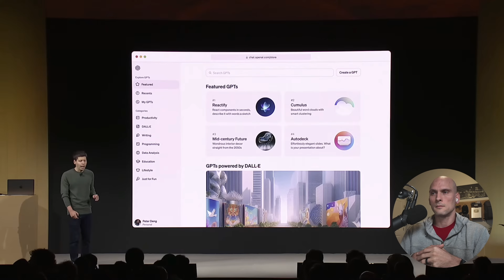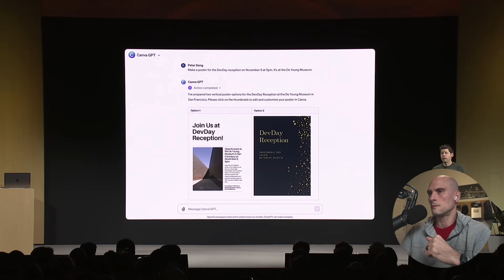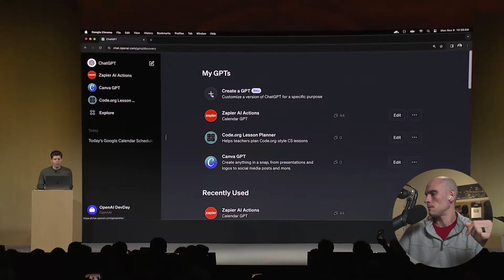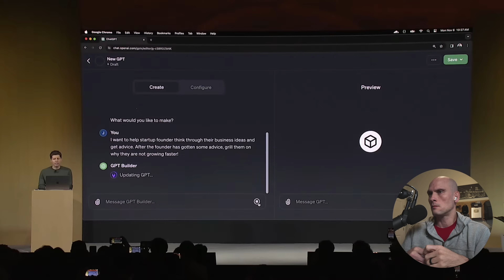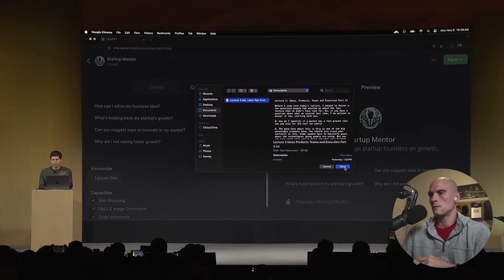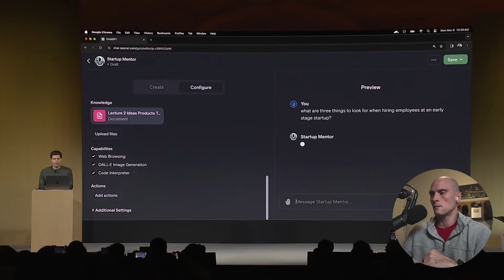Next BIG AI Side Hustle or AI SaaS Startup Killer? OpenAI GPT Store is launching next week!!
An OpenAI email is out that confirms the launch of the OpenAI GPT store next week! What does this mean for AI wrapper saas startups and for people trying to make money with AI and ChatGPT?